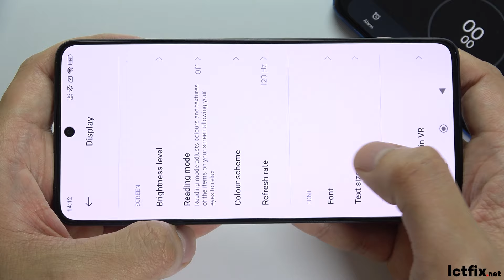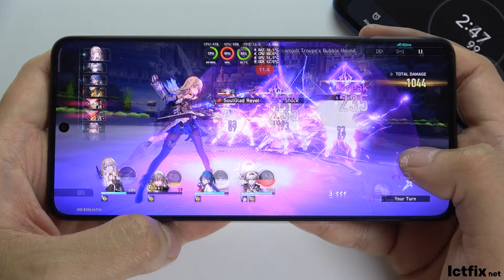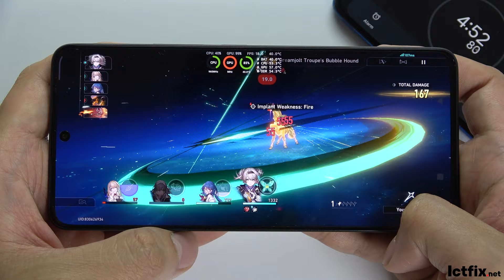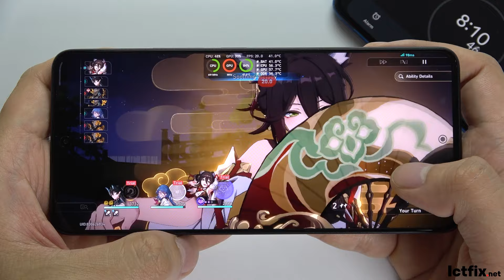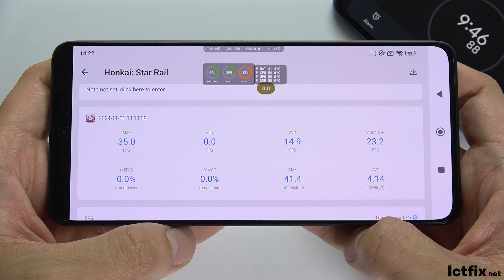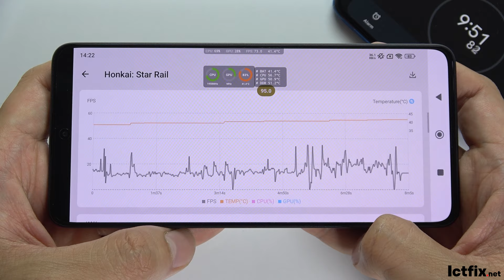Redmi Note 13 Pro 5G Honkai Star Rail Gaming test Update | Snapdragon 7s Gen 2 , 120Hz Display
Display: 6.67-inch AMOLED, 120Hz, 1220 x 2712 pixels, 500-1800 nits brightness, Corning Gorilla Glass Victus
Processor: Qualcomm Snapdragon 7s Gen 2, Octa-core CPU (4x2.40 GHz & 4x1.95 GHz), Adreno 710 GPU
Storage: No card slot; options include 128GB/8GB RAM, 256GB/8GB/12GB RAM, 512GB/12GB/16GB RAM (UFS 2.2)
Cameras: Triple rear (200 MP wide, 8 MP ultrawide, 2 MP macro); 16 MP front; 4K video recording
Battery: 5100 mAh, 67W wired charging (50% in 17 min, 100% in 44 min)
OS & Features: Android 13 (up to 3 major upgrades), stereo speakers, NFC, under-display fingerprint sensor